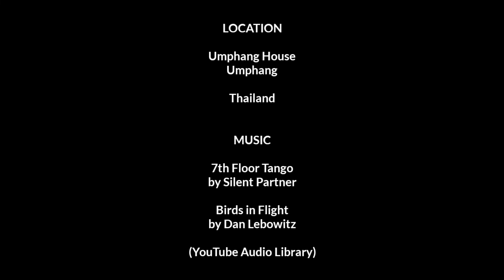Replying to YOUR Comments ( From Umphang, Thailand)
I've posted three videos since I arrived in Umphang, and people have left a few comments. And I thought that as I enjoyed an afternoon coffee, I could reply to those comments.

The comments inspired a lot of thoughts, and I went off on any number of tangents. I hope you enjoy my ramblings. 🙂

MESSAGE FROM PLANET DOUG:
Thanks for checking out this video. I'm making videos about my life experiences, thoughts, and occasional travels. Whether I’m on the move or staying in one place for a bit, I tend to have a somewhat low-budget lifestyle, staying in simple guest houses and spending my time exploring on foot or sometimes on a scooter or bicycle.

I've posted written journals from selected previous trips on my website along with some photographs. The website is called The Cycling Canadian, and this link will take you there

📸 GEAR LIST 📸
Main Lens: Panasonic Lumix  G-Vario 12-60 f3.5-f5.6
2nd Lens: Olympus M-Zuiko 12mm f2
Secondary Camera: Panasonic Lumix LX10
🎥 Action Cam: GoPro Hero 9 Black
🎥 Action Cam: GoPro Hero 7 Black
🎥 Action Cam Scooter Mount: RAM Mount
GoPro Grip: Jaws Flex Clamp
GoPro Cage: Ulanzi G9-4
GoPro Cage: Ulanzi V2
🎤Microphone #1: Rode Wireless Go (1st gen)
🎤Microphone #2: Boya BY-M1 Lavalier Mic
🎤Microphone #3: Boya BY-MM1 Shotgun Mic
Tripod: Sirui 3T-35K
📱Smartphone 1: Samsung Galaxy Note 10 Plus
📱Smartphone 2: Xiaomi Redmi Note 9 Pro
Laptop: MacBook Pro 13
Tablet: Samsung Galaxy Tab S3
Editing App #1: iMovie for macOS
Editing App #2: Kinemaster for Android
Editing App #3: PowerDirector for Android